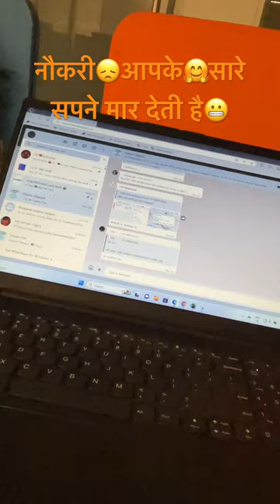Night shift job 🫤